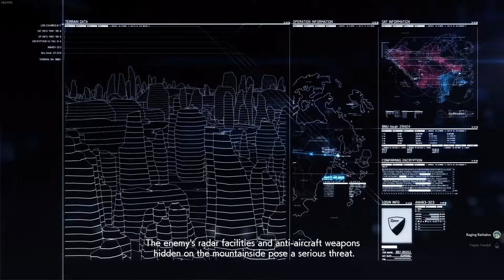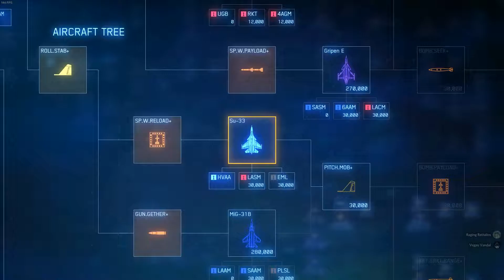Ace Combat 7 Mission 7 (Blind Playthrough)